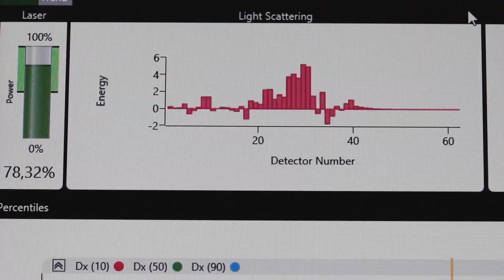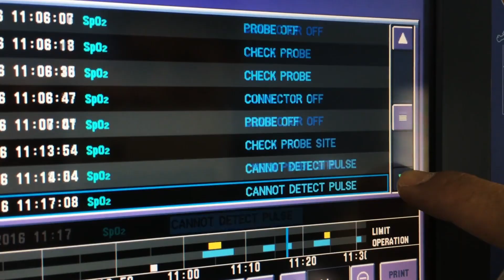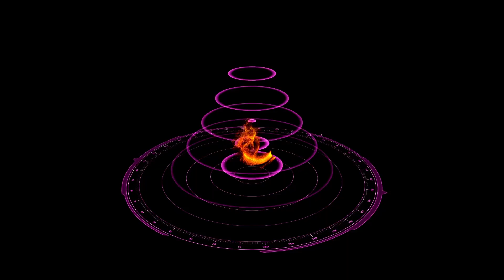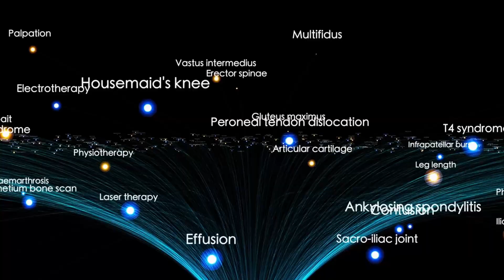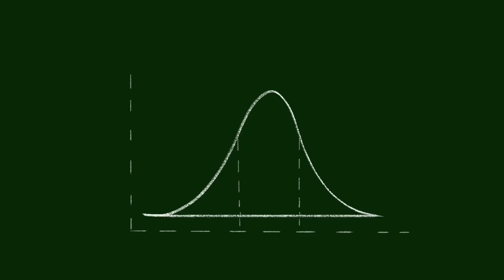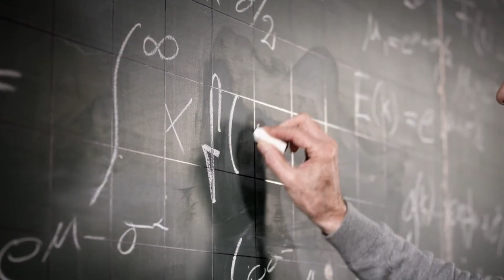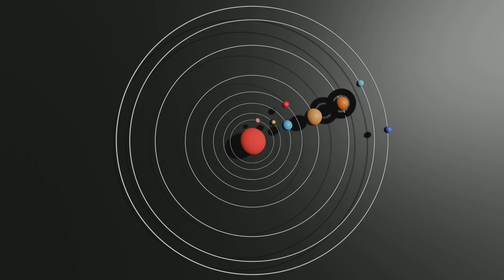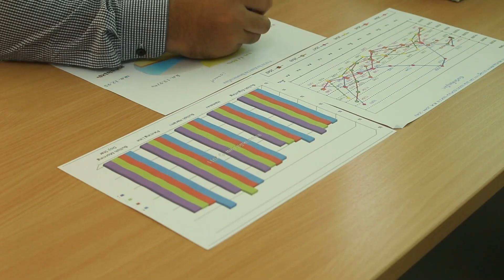James Webb Telescope Just Showed Something TERRIFYING Is Happening With 3I/ATLAS